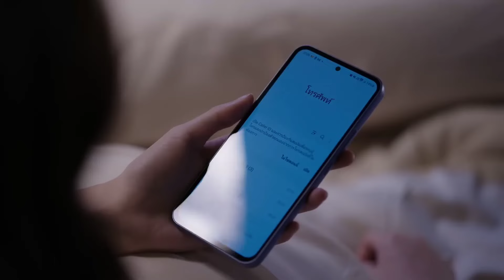BLANK The Series - Nueng & Anueng - Thinking About You (Music By Jessie Ware)